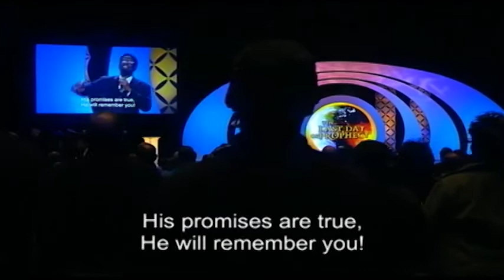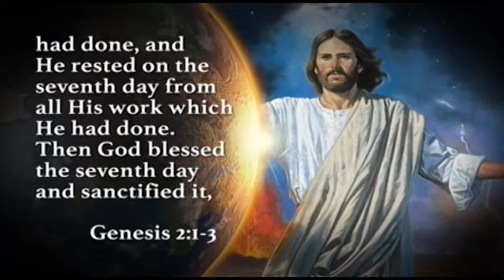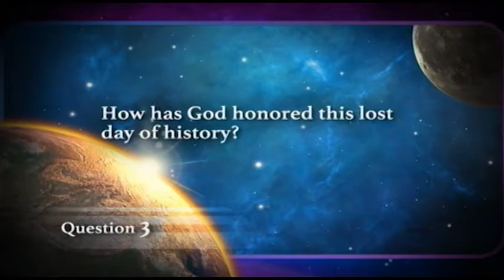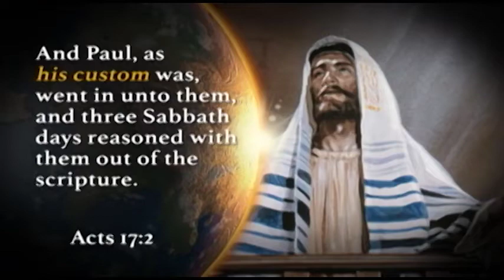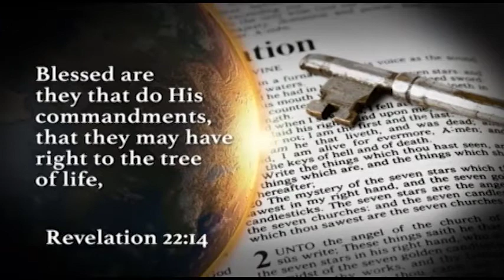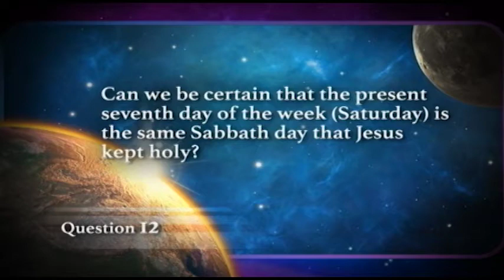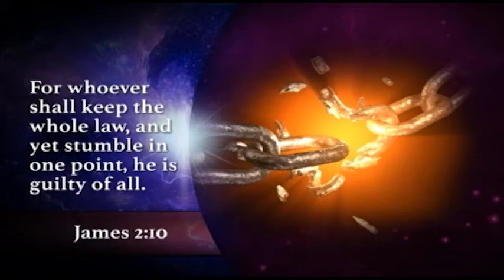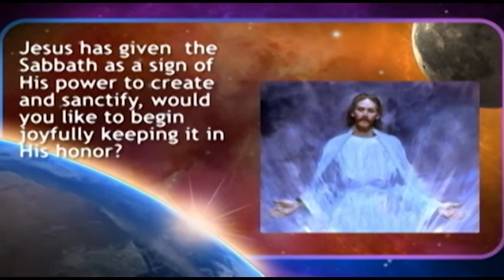Last Day of Prophecy #2 - The Lost Day Of History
The Last Day of Prophecy, an extraordinary, life-changing seven-part series presented by Amazing Facts and Pastor Doug Batchelor, will teach you everything you want to know about the Sabbath, and it will change your life in ways you never imagined!